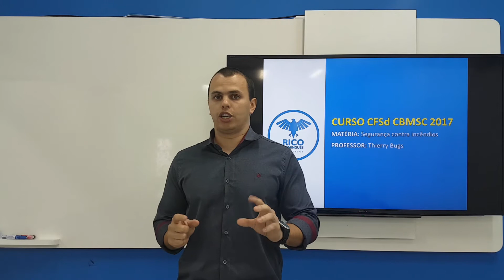CONCURSO SOLDADO CBMSC 2017: Conhecendo a banca Objetiva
Conheça a banca objetiva com nosso professor de Segurança e Proteção Contra Incêndios, Thierry Bugs.